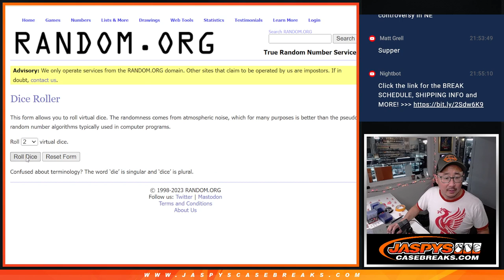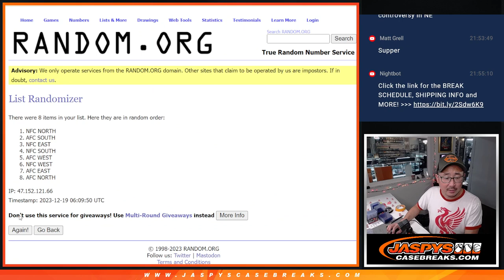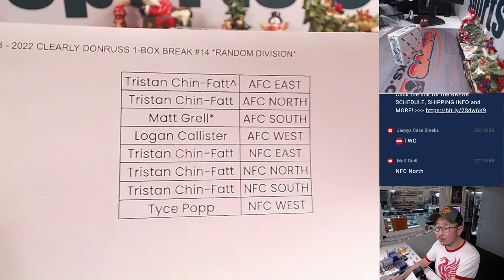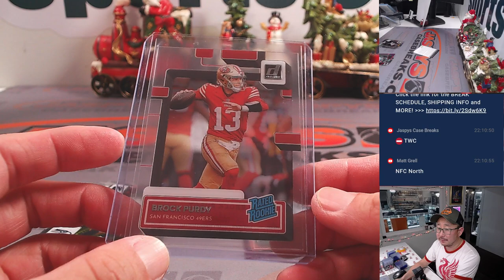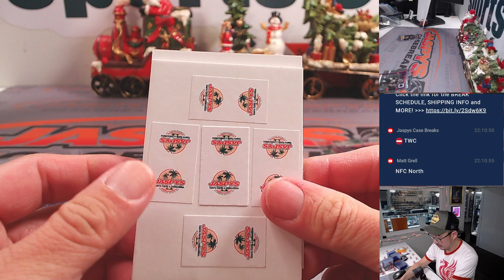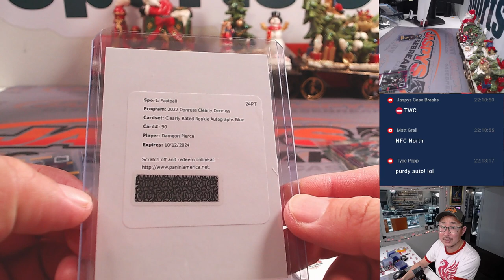M, 12.18.23 - 2022 CLEARLY DONRUSS 1-BOX BREAK #14 *RANDOM DIVISION*